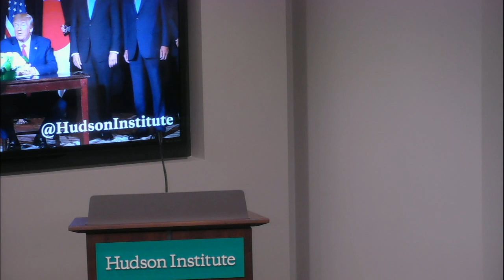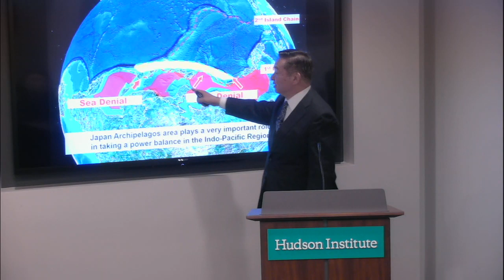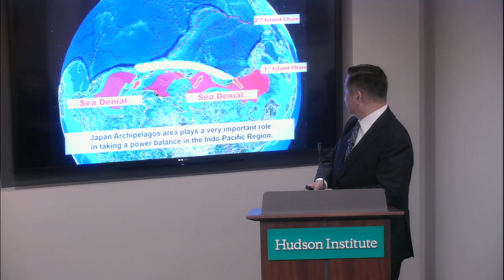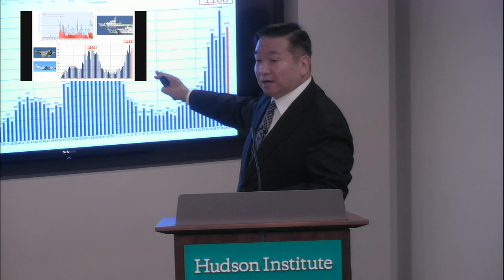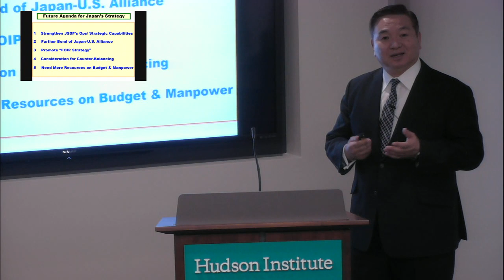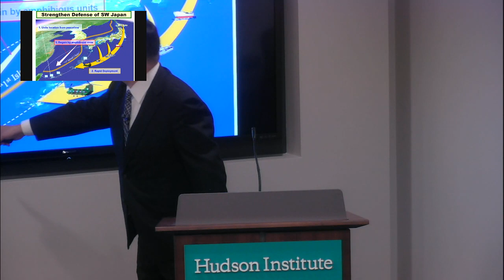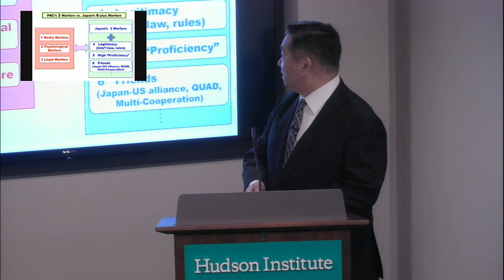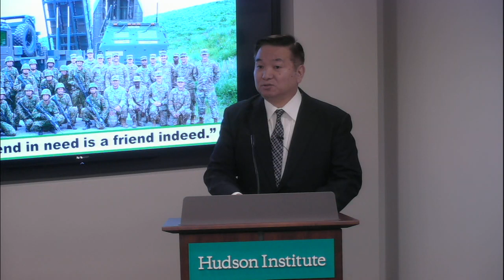Updating U.S.-Japan Defense Cooperation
The U.S. and Japan face numerous challenges in preparing for long-term competition with China. In a high-stakes race for global influence, the U.S. and Japan must re-consider what combined efforts are most effective in countering the rise of China. How do they seek the appropriate mix of offensive and defensive capabilities, and what roles, missions, and capabilities should the U.S. and Japan share, execute, and cooperate on together? Do they agree on the threat perception? Are they able to prioritize limited resources, and should they redefine shared strategic objectives?

Join Hudson Institute for a conversation with senior military advisers, defense professionals, and experts from both countries on the effectiveness of U.S.-Japan cooperation and why it is more important now than ever before.